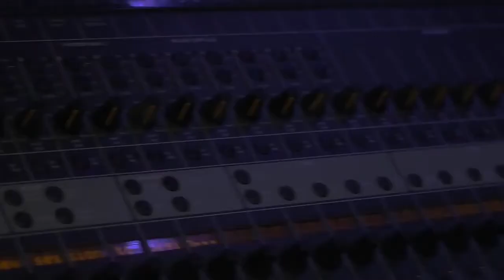Fa'Real - Hot Sauce (Official Music Video)